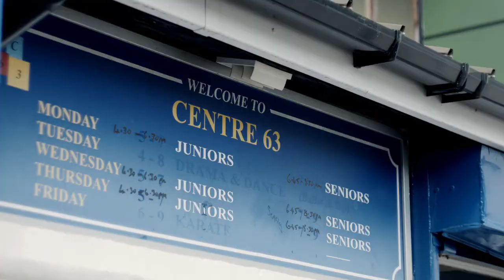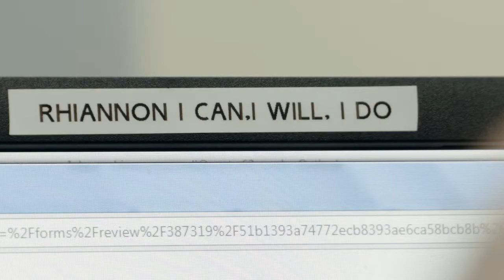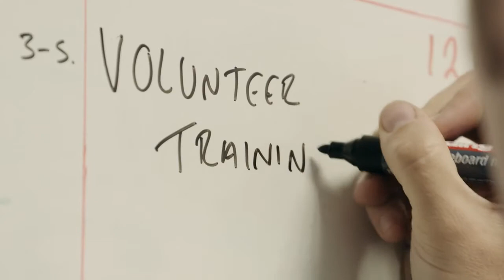Time to Shine - Impact Film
With special thanks to CTVC for producing the film, and Centre 63 PACE and Community Intercultural Programme for sharing their Time to Shine 2017 experience with us.
Please note this video is the property of The Rank Foundation and may not be used without our permission.